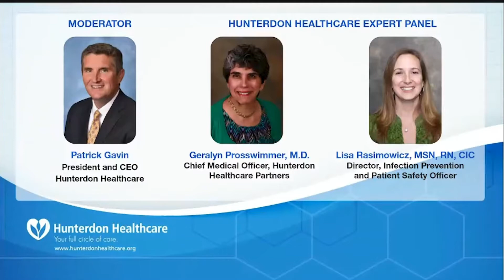Medical Mondays: COVID-19 Vaccine - Can Pregnant or breastfeeding mothers get the vaccine?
The panel discusses the COVID-19 vaccine and the possible effects on pregnant or breastfeeding women.